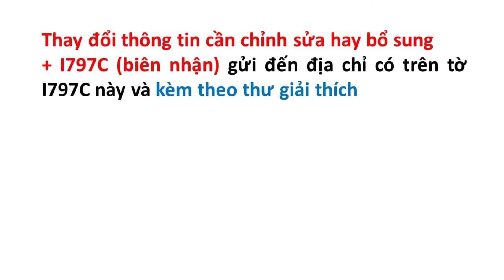Điền sai đơn bảo lãnh thân nhân I-130 thì phải làm sao?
3. Hồ sơ diện F1 - Cha mẹ có quốc tịch bảo lãnh con độc thân trên 21 tuổi
5. Hồ sơ diện F2A - Thường trú nhân (Thẻ xanh) bảo lãnh con độc thân dưới 21 tuổi
6. Hồ sơ diện F2B - Cha mẹ có thẻ xanh bảo lãnh con độc thân trên 21 tuổi
7. Hồ sơ diện F3 - Cha mẹ có quốc tịch bảo lãnh con đã có gia đình trên 21 tuổi
10. Hồ sơ diện CR1/IR1 - Chồng có quốc tịch bảo lãnh vợ sang Mỹ và ngược lạ
11. Những câu hỏi phỏng vấn diện vợ chồng Mỹ (IR1, CR1, K1, F2A) thường gặp tại Lãnh Sự Quán
12. Câu hỏi phỏng vấn xin thẻ xanh diện hôn nhân tại Sở Di Trú Mỹ
17. Cách điền đơn I-864 Bảo Trợ Tài Chính - Đơn BẮT BUỘC NỘP khi làm 6 bước với NVC